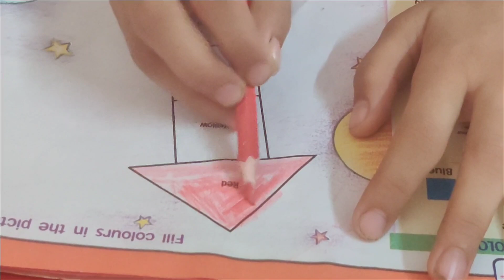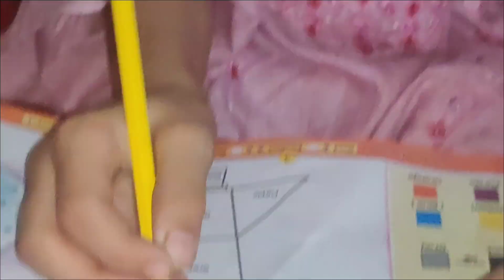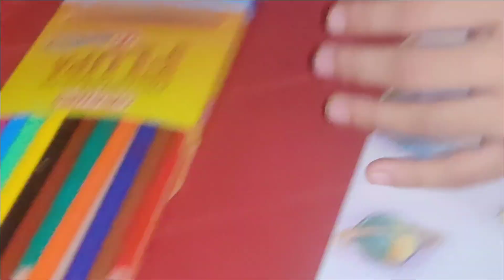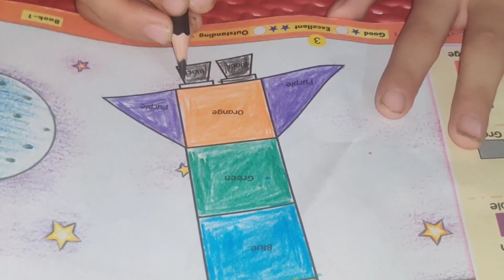Mindsight | Brainpower |Right Brain| Whole Brain education| Coloring with blindfold |Mindpower| Kids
Coloring with Mindsight .